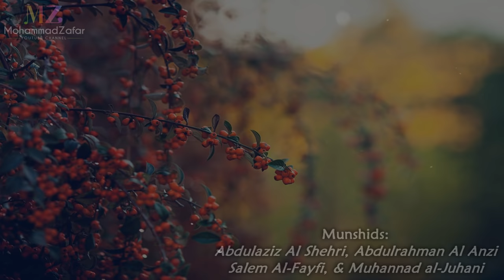Awbarit Akhlaq (Arabic Nasheed) | أوبريت الأخلاق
A nasheed performed by four young munshids. Music free. The nasheed is written by poet Majid Aldathary  (ماجد الداثري).

Artists:
عبدالعزيز الشهري Abdulaziz Al Shehri
عبدالرحمن العنزي Abdulrahman Al Anzi
سالم الفيفي Salem Al Fayfi
مهند الجهني Muhannad al Juhani